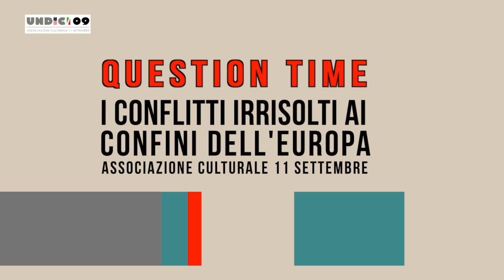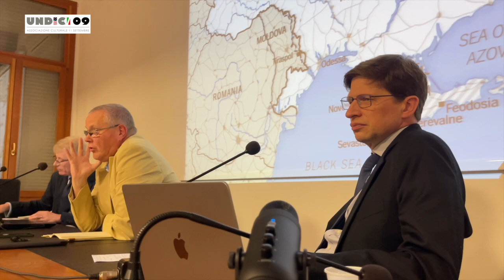Question Time: I conflitti irrisolti ai confini dell'Europa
Associazione Culturale 11 Settembre presenta
INTERNATIONAL SECURITY FORUM 2024
International Security Forum, annuale appuntamento sull'analisi degli scenari geopolitici europei e internazionali, giunge alla sua 17^ edizione

TIMORI E SPERANZE DEL MONDO CHE VERRÀ è il titolo di International Security Forum 2024. La manifestazione si articola in una serie di incontri che si terranno nei mesi di aprile e maggio 2024. I temi trattati, declinati dal particolare (il contesto di riferimento italiano) all’universale (le sfide internazionali che avranno impatto sulla qualità della nostra vita), riguardano le opportunità e i rischi di un anno che potrebbe essere di transizione.

TERZO EVENTO
I conflitti irrisolti ai confini dell'Europa
Giovedì 30 maggio 2024 H.17.00
Istituto Culturale Scienze Sociali "N. Rezzara" - Contra' delle Grazie, 14 Vicenza
Il terzo evento Forum verrà organizzato attorno alla questione che più suscita timori e speranze in questo inizio di 2024: i conflitti armati alle porte dell’Europa. Uno sguardo preoccupato sulle vicende del “fianco est”, suggerisce di prendere in esame lo stato dell’organizzazione di difesa atlantica, la NATO, con esperti militari e civili. Programma Apertura Conflitti attuali e scenari futuri. Il punto di situazione e le ricadute per Italia ed Europa
Gastone Breccia - Storico saggista L’autonomia strategica dell’Unione Europea e il rapporto con gli Stati Uniti alla luce delle prossime elezioni
Andrew Spannaus - giornalista - Radio24 Conduce
Edoardo Maggian - Membro Comitato Scientifico Associazione Culturale 11 Settembre